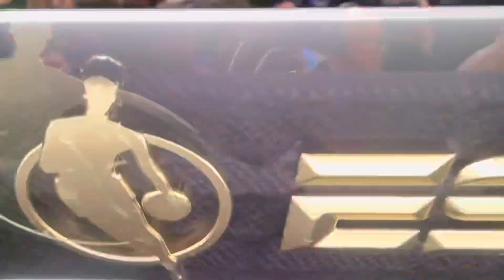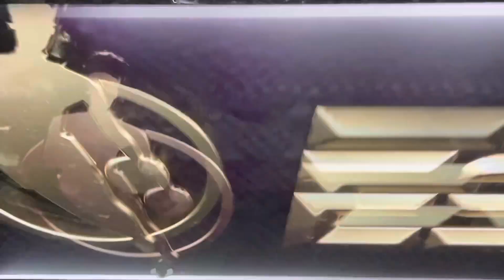05/16/23 WCF G1 3Q P4 - Los Angeles Lakers vs Denver Nuggets